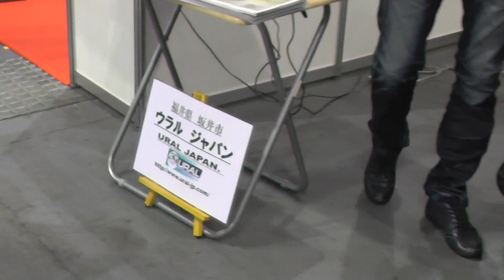大阪モーターサイクルショー ２０１５ （その４６）Osaka motorcycle show 2015 (46) 大阪摩托车表演2015(那个46)